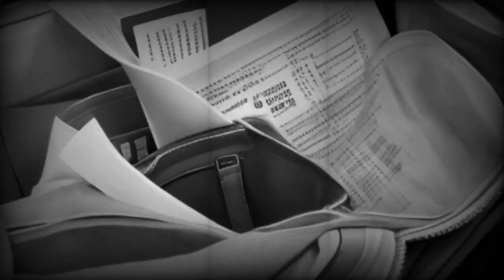Haunted Train Horror Story | Girl Stuck in Train with a Dangerous man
This is the story of SARA, a beautiful young lady. she traveled alone to meet her aunt in another city this incident happened to her in train.